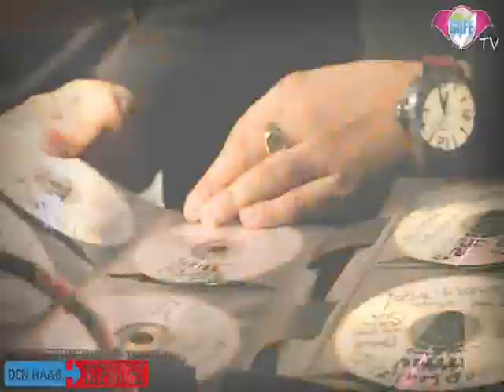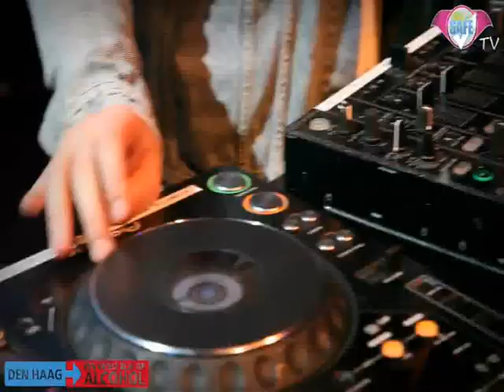Donatello Piras Speaker at Speakers Academy® - Frisse Blik Einddebat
Speakers Academy®
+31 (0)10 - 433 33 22